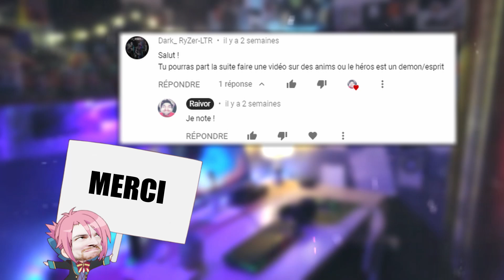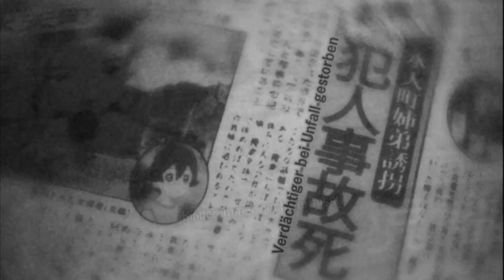9 ANIMES OU LE HEROS EST UN DEMON OU UN ESPRIT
Aujourd'hui on va parler de démon et d'esprit ! C'est un thème que j'aime aussi beaucoup, je dois l'avouer. Bon il faut que je vous prévienne également, ne vous attendez pas à voir du 100% gros démon hyper bourrin dans cette vidéo, non, vous pourrez y trouver également des animés plus raffinés dans lesquels les esprits seront présents, mais moins hostiles ! Je n'ai pas grand chose à dire de plus sur cette vidéo (pour une fois) juste, j'espère qu'elle vous plaira !
[EN CE QUI CONCERNE LES PROCHAINES VIDEOS]
Je voulais également vous prévenir qu'à l'avenir j'aimerais sortir d'autres vidéos qui me tiennent à coeur, telles que des reviews d'animes qui m'ont marqué, mais aussi des vidéos sur des sujets vraiment intéressant mêlant Japon/Anime, et d'autres projets en tous genres qui s'annoncent vraiment fun! Ceci ne veut pas dire que j'arrête les vidéos suggestion, bien au contraire! Mais que je vais étendre mes productions, car je le rappelle, je ne veux pas m'enfermer dans ce domaine du "X animes où le héros est..." Il y'a énormément d'autres sujets qui mérite une vraie attention !
[SOMMAIRE]
00:00 Intro
01:14 Zetman (Démon)
02:26 Sirius the Jaeger (Démon)
03:28 In spectre (Esprit)
04:27 Shinreigari : Ghost Hound (Esprit)
05:28 Shounen Onmyouji (Esprit)
06:38 Natsuyuki Rendez-vous (Esprit)
08:01 Shingeki no Bahamut : Genesis (Demon)
09:36 Majin Tantei Nougami Neuro (Demon)
11:02 Bem (Esprit)

🎁 Envie d'un beau T-shirt pour Noël ? Alors retrouvez une sélection de t-shirt manga (mais pas que!) à cette adresse (-20% dès 2 articles SUR TOUT LE SITE + livraison gratuite avec le code RAIVOR20)

🎧 MUSIQUES UTILISEES : Nicolas Jeudy and DARK FANTASY STUDIO (Licences achetées)

COPYRIGHTS :
L’utilisation d’œuvres existantes pour la création de parodies ou d’imitations analogues est licite (art.11 III LDA). La satire est définie comme une représentation burlesque à but critique. La parodie est une forme de satire qui conserve la forme de l’œuvre originale mais sans en modifier le contenu. Par ailleurs, la parodie est un type spécial d’œuvres de seconde main. L’œuvre originale doit dès lors pouvoir être reconnue tout en étant traitée de façon humoristique.